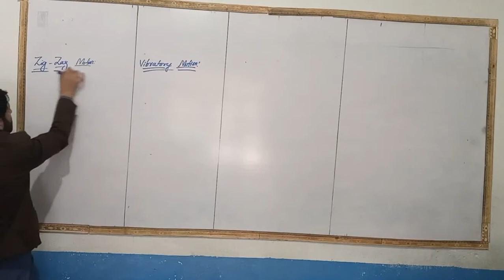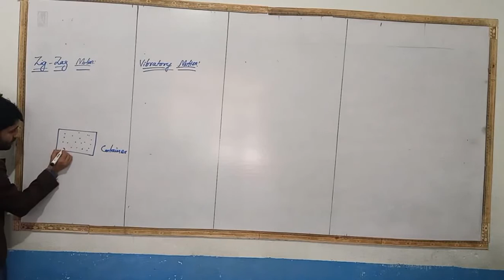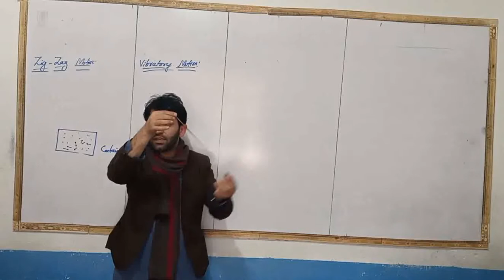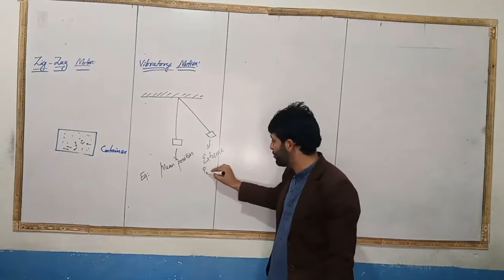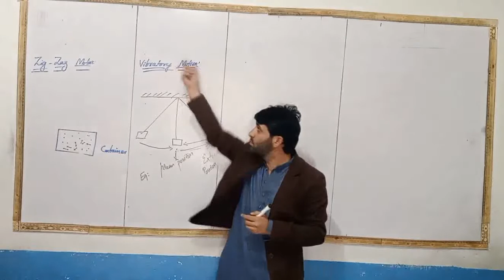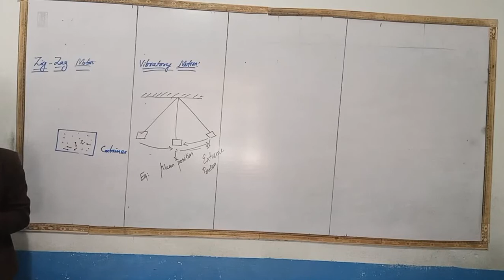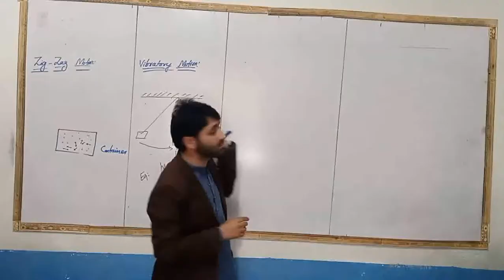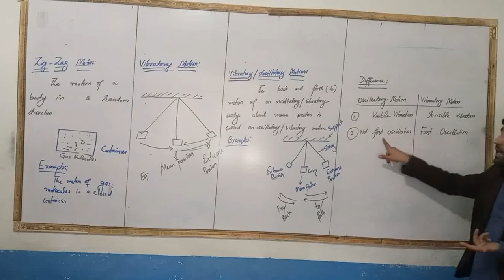Types of Motions|Class 9th & 1st Year|Sir Tahir at GPS Parachinar|Part 3